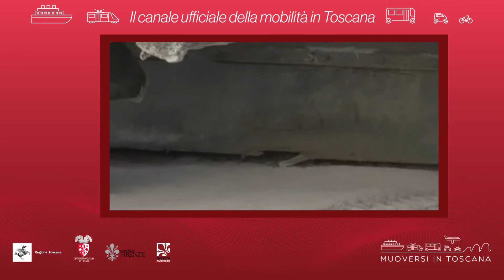Muoversi in Toscana - Edizione delle 10 del 28 maggio 2020